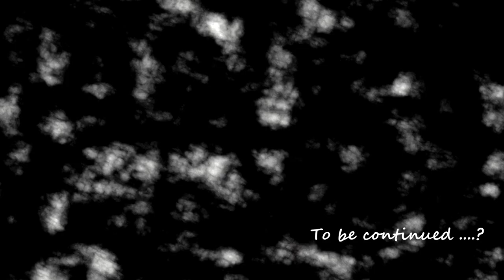AOT Attack Titan in 3d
Social Media